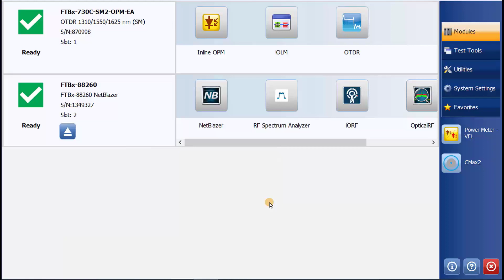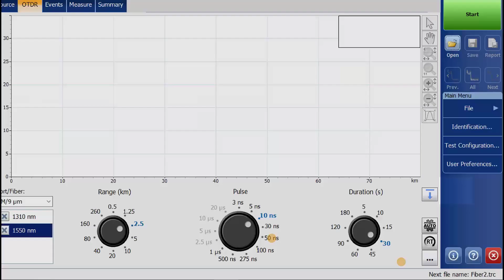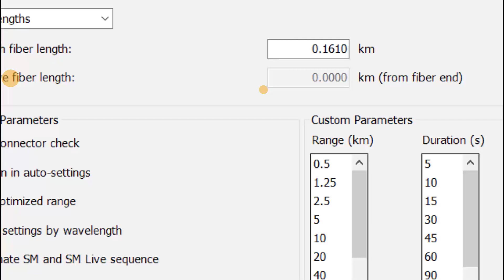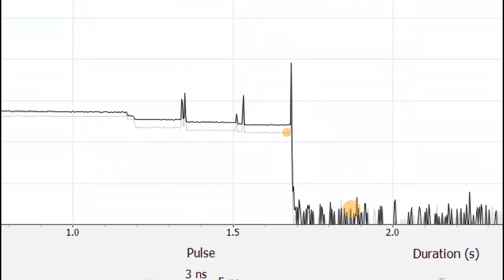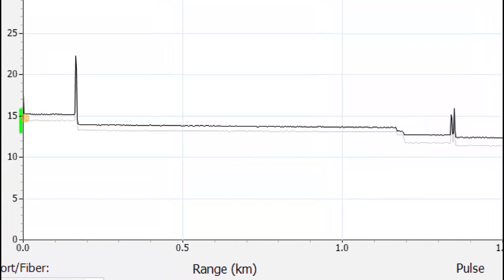OTDR Setup | How-To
Learn how to set up an OTDR with ease. We will be using the EXFO FTB-1 Pro platform and FTBx-730C module. This tutorial walks you through the process step by step. From selecting wavelengths to adjusting range, pulse width, and duration, you'll be guided to optimize your test. Discover how to null out your launch cable, ensure proper connector cleaning, and the significance of launch cable lengths. Watch to get precise results for your fiber testing needs!

TIMESTAMPS
0:00 Intro
0:16 Launch the OTDR app
0:34 Select wavelength and duration
1:48 Setup launch cable
3:17 Verify noise levels
4:03 The event tab